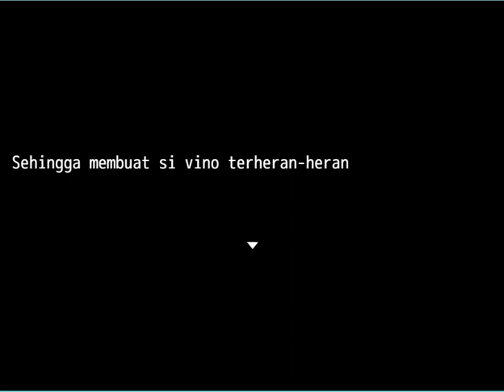Game Smiling Stalker : Tamu Tak Diundang #1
Hallo gaes ini adalah game horor saya yang kedua yang berjudul smiling stalker